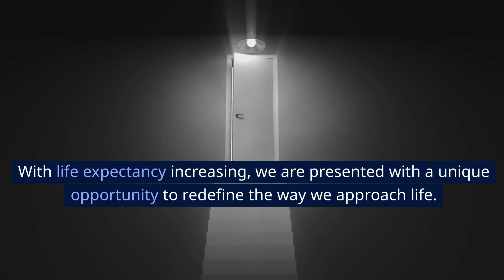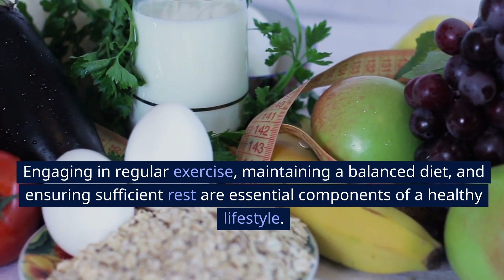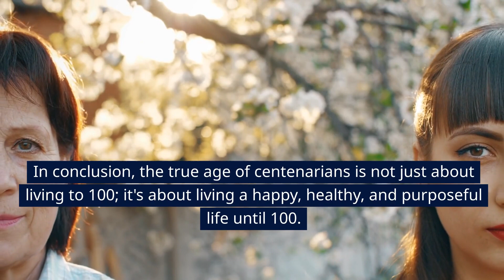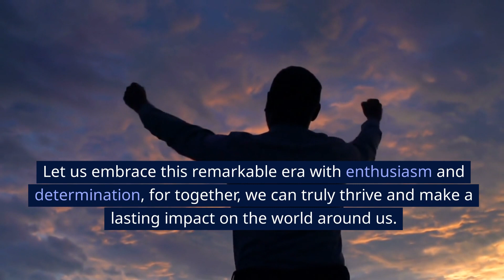Living a Fulfilling Life in the True Age of Centenarians